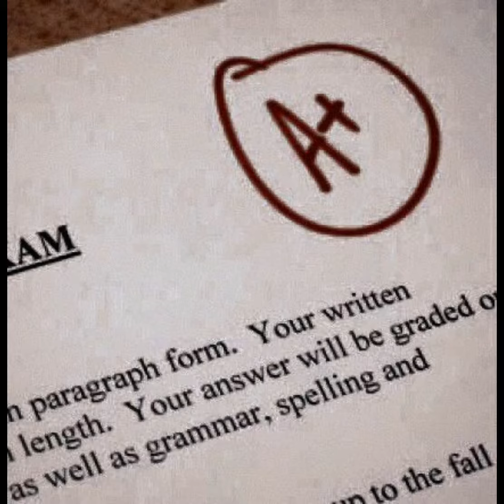You're the it girl of the school, subliminal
I make subliminals and playlists for all u cool people out there

# benefits
pinned in the comment section

# info
! 100% safe made with love and positive energy
! ur desired results only
! not unisex but lgbtq, poc and religion friendly
! u can listen to it as many times u want but stop if u get headaches
! can listen without headphones

# pls stay hydrated and believe in yourself babes